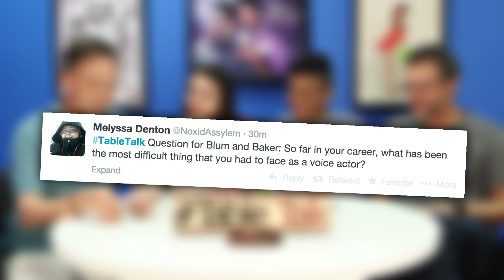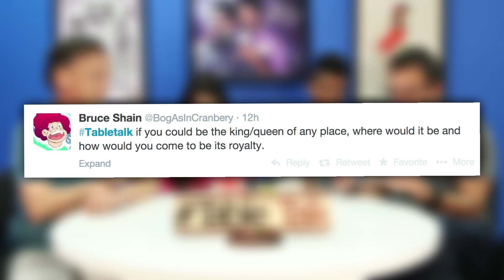Special Guests Dee Bradley Baker and Steven Blum on TableTalk!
ATTN: SourceFedNERD
6433 Topanga Canyon Blvd #805